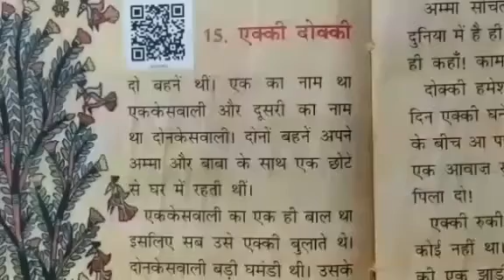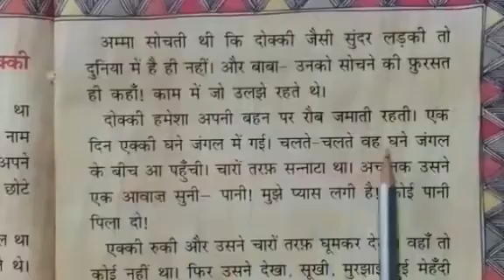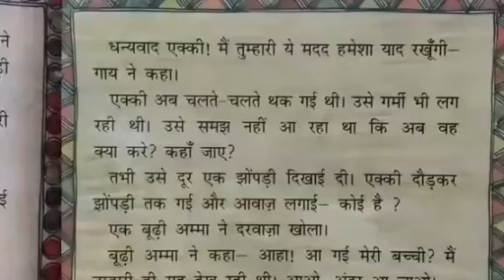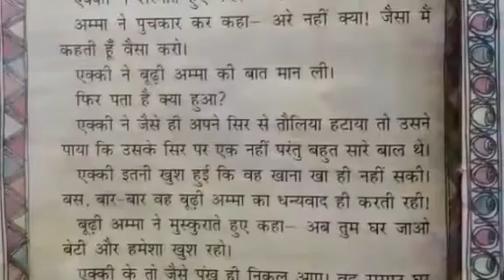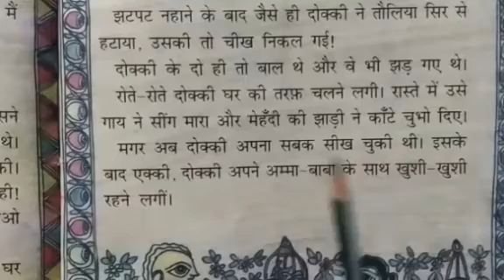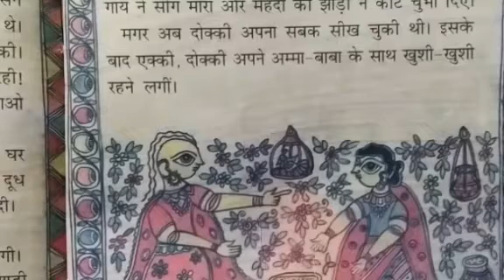एक्की दोक्की (Class II, Hindi, Ch-15) | KIDZ MILLENNIUM SCHOOL, ROORKEE